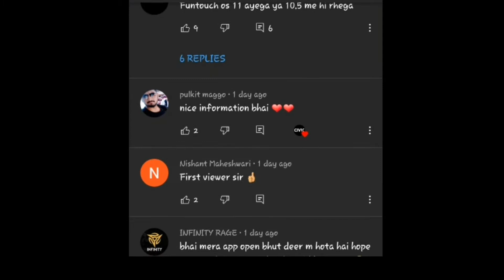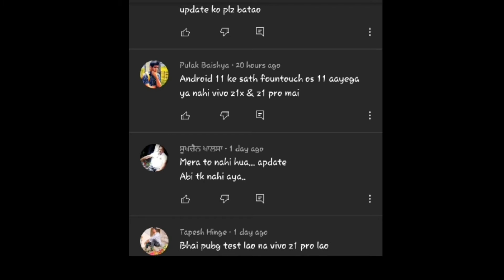Vivo Z1 Pro UPDATE PROBLEMS ! Funtouch OS 11 UPDATE ON VIVO Z1 PRO_ANDROID 11 UPDATE ON VIVO Z1 PRO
Vivo z1 pro update have a lot of issues i have covered all of possible issues in funtouch os 11 update on vivo z1 pro.